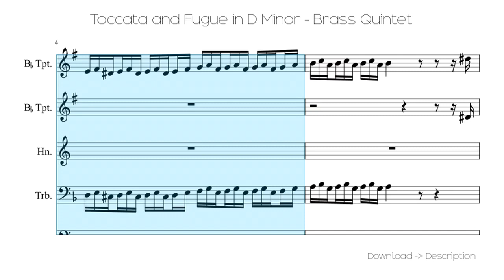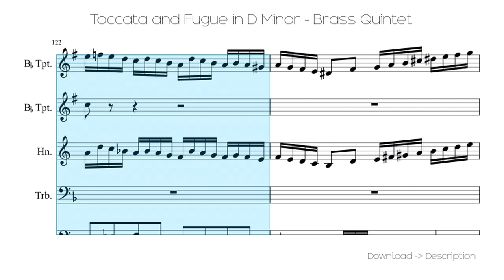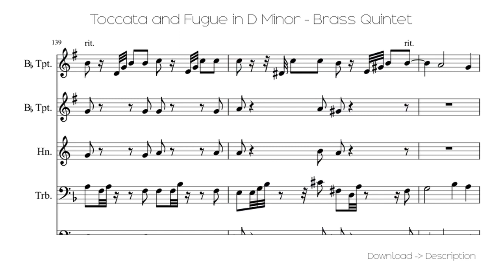🎶 Toccata And Fugue In D Minor - Brass Quintet 🎸🎸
Sheet for song: 🎶 Toccata And Fugue In D Minor - Brass Quintet 🎸🎸